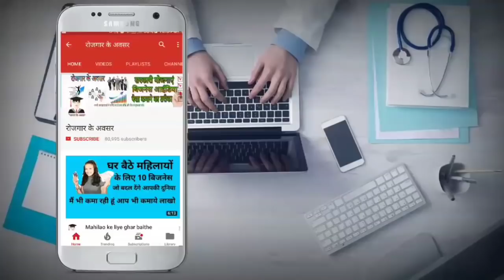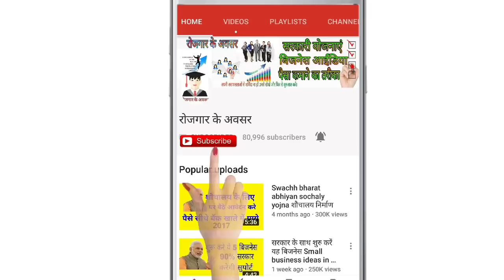how to start a fish farming business in hindi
Hello everyone this video show you how to start fish farming you start your own Fish Farming Business with low investment for more information watch entire video